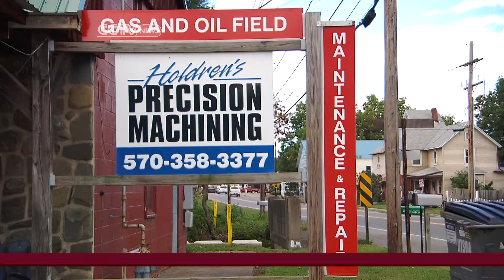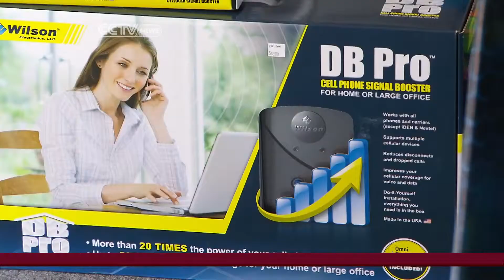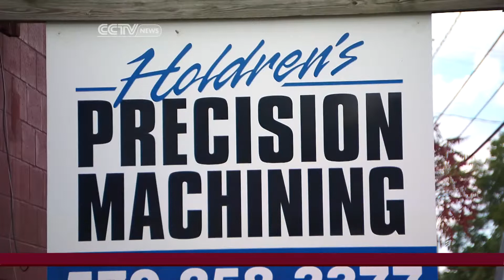"What Lies Beneath" Small Business Boom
CCTV's Jessica Stone takes us to Pennsylvania where small businesses are growing again thanks to the gas boom.